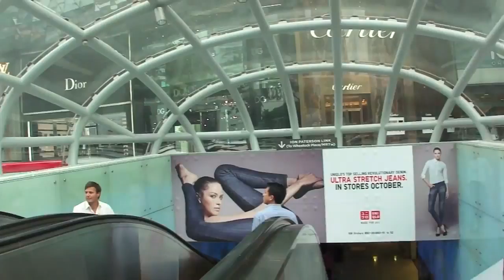Voltitude V1 street action